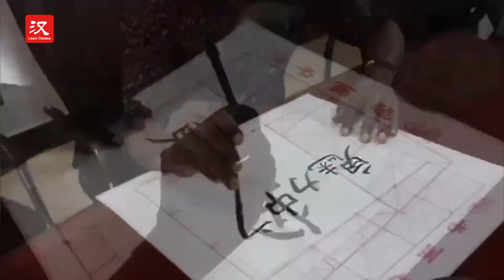How do students from Kenya celebrate the upcoming Chinese Language Day?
How do students from the University of Nairobi, Kenya, celebrate (庆祝 qìngzhù) the upcoming Chinese Language Day? Check it out!